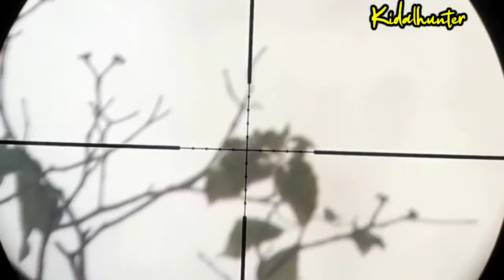BERBURU TERKUKUR BONUS TUPAI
Halo teman teman selamat datang di Channel aku

● Kepada kalian yang sudah menonton vido ini, yang sudah melihat channel youtube saya berburuterkukur berburu tupai